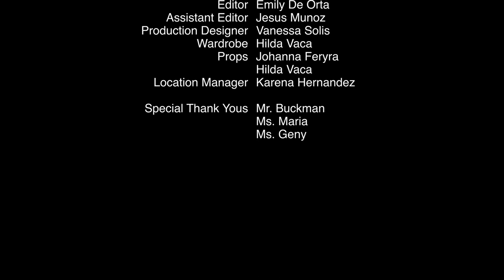Jar of Darkness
Cesar E. Chavez Middle School